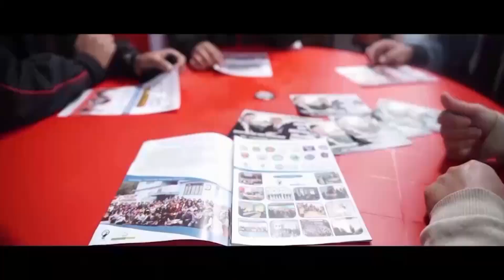HIAR KI RANG BAD KI THEI IAKURA SHA PUNJAB BAN IAKHUN HA KA 20th JUNIOR NATIONAL CHAMPIONSHIP